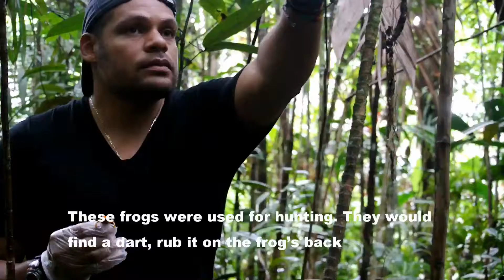What it takes to conserve a rare & deadly species: golden poison frog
Interview with a conservationist from the Choco Rainforest in western Colombia about establishing the first project to protect the Endangered golden poison frog - one of the world's deadliest creatures.